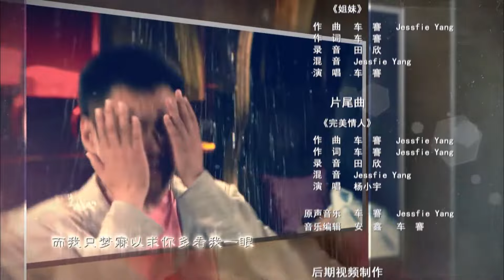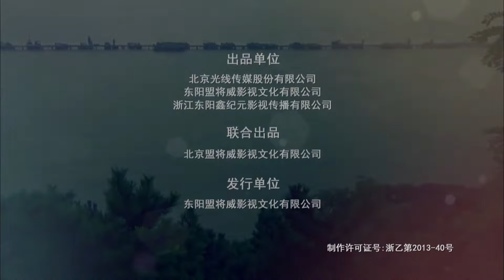【ENG】新闺蜜时代 EP21 (童瑶、蒋欣、张歆艺）Three Bosom Girls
中文剧名：《新闺蜜时代》   英文剧名：Three Bosom Girls
主演：童瑶 / 蒋欣 / 张歆艺
🎬剧情简介：张歆艺、蒋欣、童瑶从大学时期就是好闺蜜，虽然步入社会多年，但她们的友情却像陈酿多年的好久，味道愈来愈浓。只不过，女人的烦恼剪不断理还乱，小北辞掉稳定的工作像梦想进发，期待已久的婚姻却并非想象那般完美；个性倔强的王媛深陷不伦，为争一口气辞职，但始终忽视默默守护自己的平凡男人。事业和出身在姐妹中间最为理想的文静，在面对爱情时同样有着许许多多力不从心的时候。